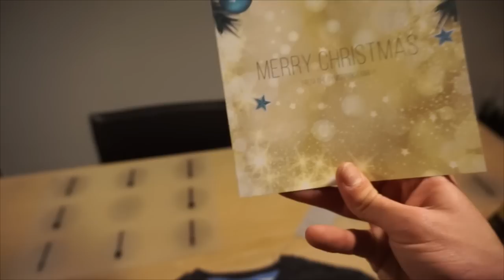GFUEL Photoshoot | Pull Workout & Gymshark Christmas Present!